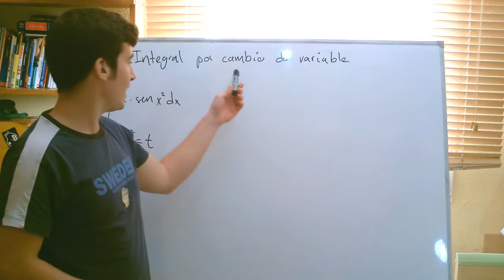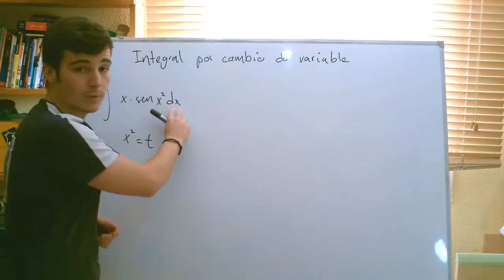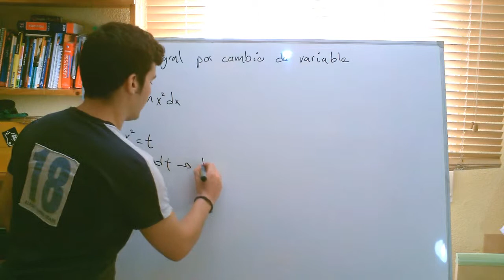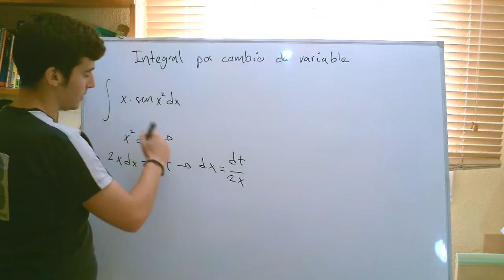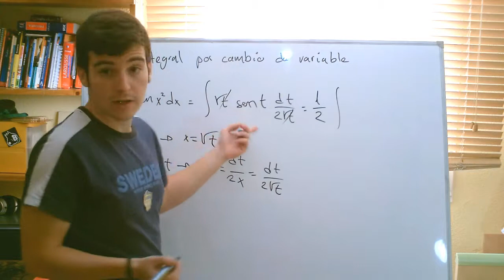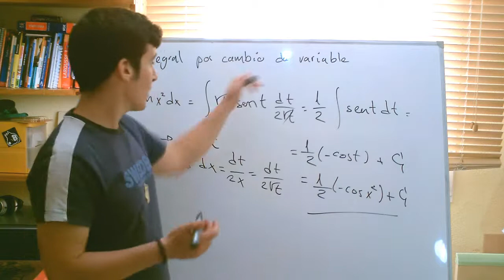Teoría - Integral por cambio de variables / Integral by change of variables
Recordad:
Facebook Si te ha gustado este video haz clic en me gusta. Ayúdanos a seguir haciendo videos compartiendo este video con tus amigos.Gracias!!